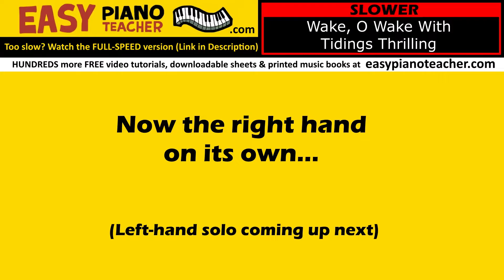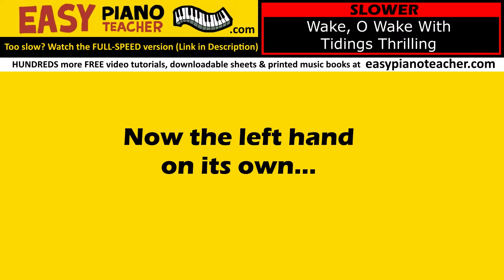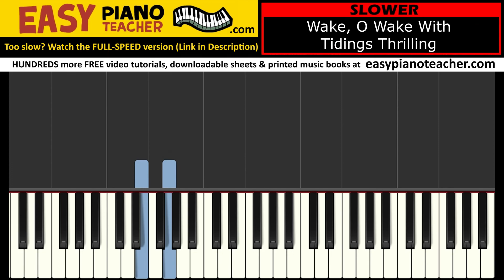Wake O Wake With Tidings Thrilling SLOW piano tutorial: EASY keyboard Christmas carol & note names 🎹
🎹 An easy piano tutorial by EPT teaching you how to play the Christmas carol "Wake O Wake With Tidings Thrilling" on the keyboard, with note names.